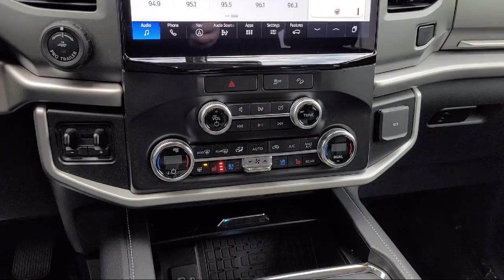2022 Ford Expedition Max XLT Sport Utility Concord San Jose Fremont Hercules Sacramento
2022 Ford Expedition Max XLT Sport Utility Stock Number: P13663 Vin:1FMJK1JT4NEA29097.

2285 Diamond Blvd.